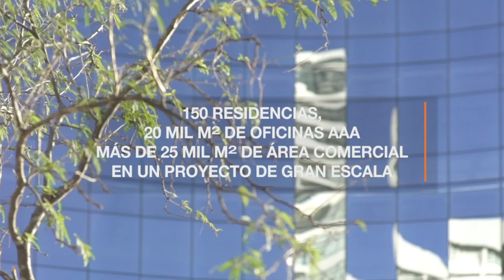The Landmark, Obra del Año-Elle Decoration en Interiorismo de Servicios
Ganador en el rubro de Gran Formato, la edificación es un lujoso centro comercial que se abre a la colectividad en Zapopan, Jalisco. El proyecto arquitectónico es de Sordo Madaleno.